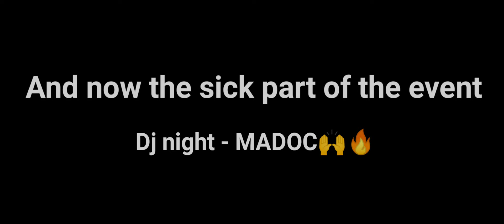NUCLEYA CONCERT GONE WRONG🥺 My first VLOG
hey spiders this is my first vlog on this channel. In the vlog me and my brother went to a 2 day event "collide". day 1 was awesome madoc nailed it, but day 2 was a total bummer🥺